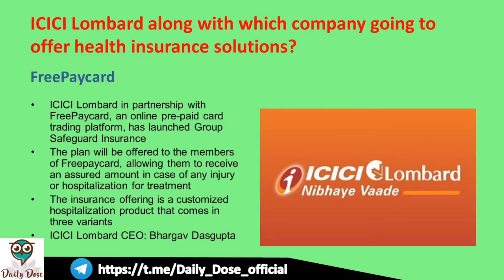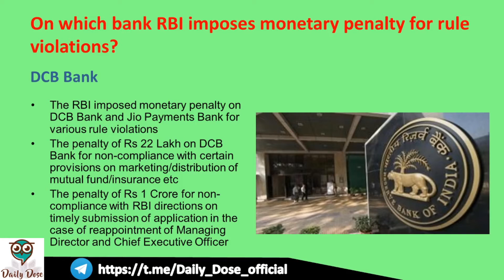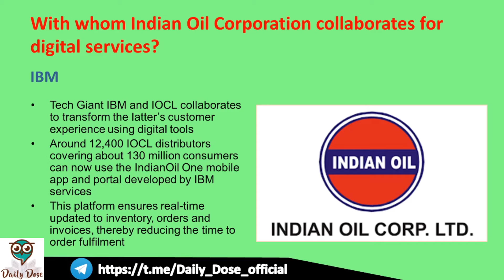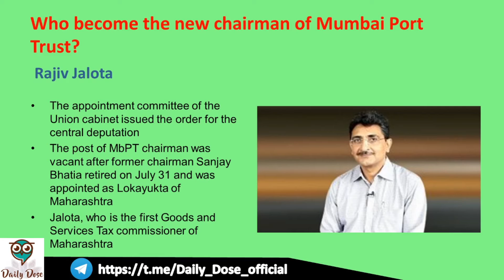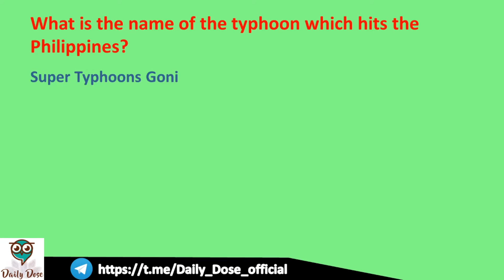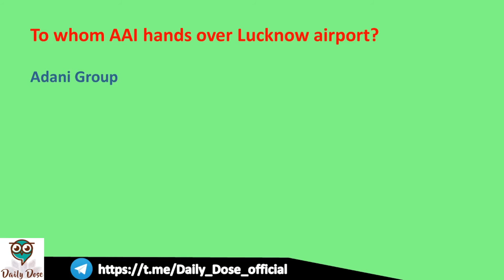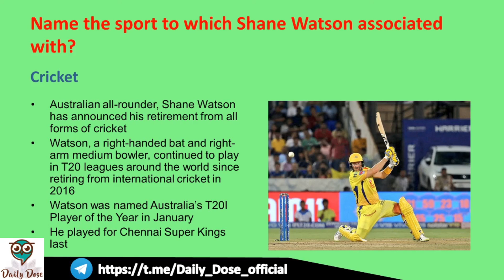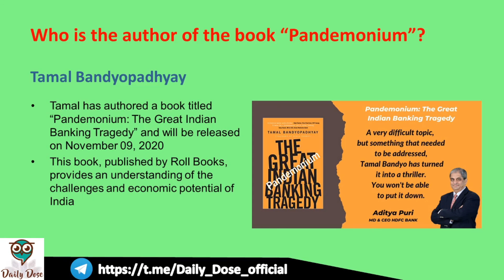Dose #87 || Current Affairs || 4 November 2020 || Daily Dose